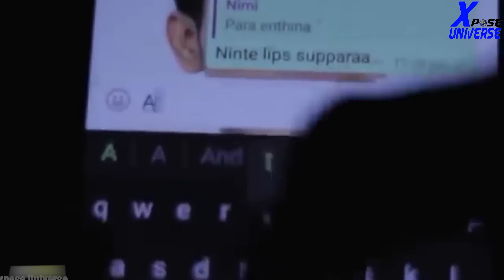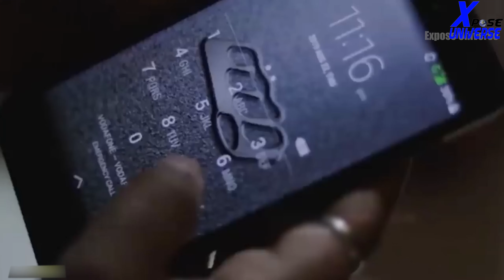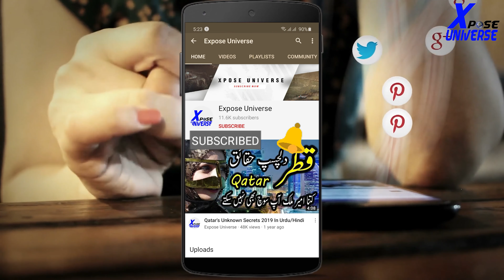Inside Story Of Islamia University Bahawalpur Dropscene In Hindi/Urdu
Hello Friends

Ignor Tags :-
 , Expose Universe ,